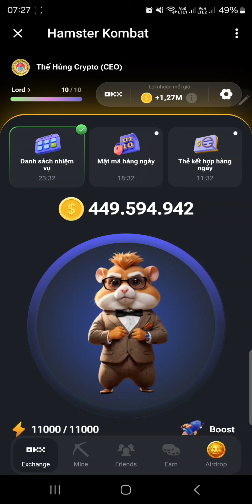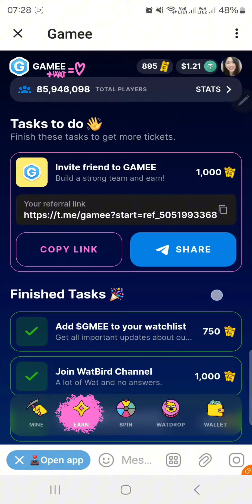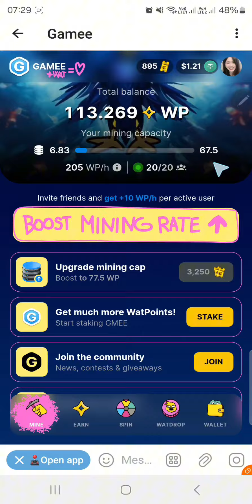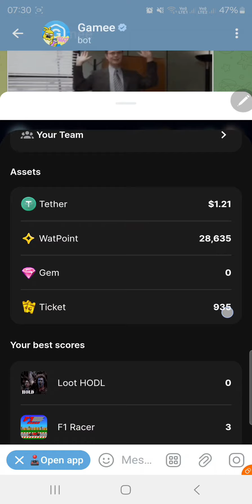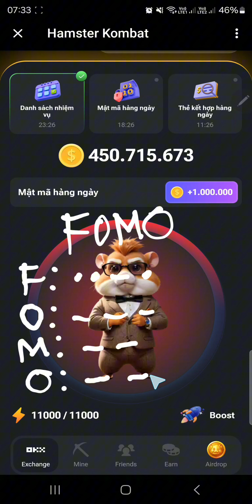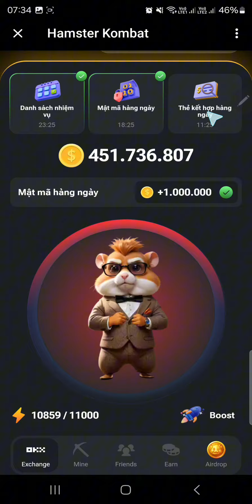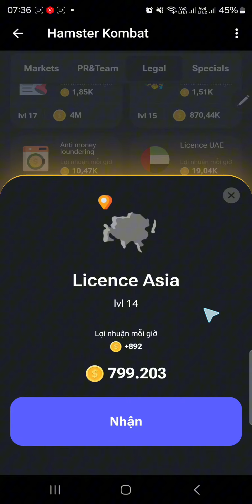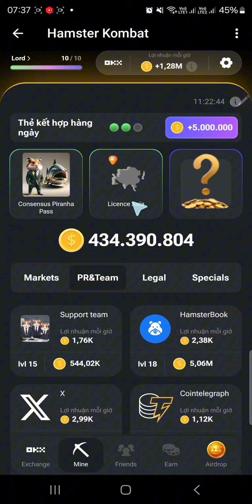Cập Nhật Gamee Hướng Dẫn Claim WP Về Ví - Hamster Kombat Giải Mã Ký Tự Và 3 Thẻ Bí Ẩn 26/6/2024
🦊 Code khai thác tiếp:   watprotocol